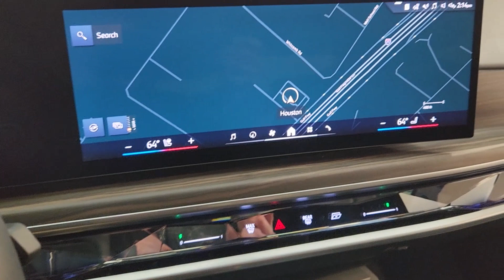2023 BMW 7_Series 760i TX Friendswood, Pearland, Houston, Pasadena, League City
Pre-Owned 2023 BMW 7_Series 760i available at Land Rover Clear Lake located in 17970 Gulf Freeway, Friendswood, TX, 77546. Servicing the Friendswood, Pearland, Houston, Pasadena, League City area.
Please mention the stock CON0663 when you contact the dealership for this vehicle.

You will be amazed by this   2023  BMW 7_Series.  The BMW 7 Series: The exquisite, full-size high-performance driving machine with a legendary pedigree, technology that adjusts to suit your preferences and road conditions, and a passenger experience that defines ultimate luxury. These are just some of the great options this vehicle comes with: Heated Steering Wheel
, Head-Up Display, Apple Carplay®/Android Auto®, Navigation System, Keyless Entry, Satellite Radio, Premium Sound System, Cooled Front Seat(s), Power Passenger Seat, Heated Rear Seat(s). Feel what it's like to be flawless. Arrange a test drive of the 7 Series.